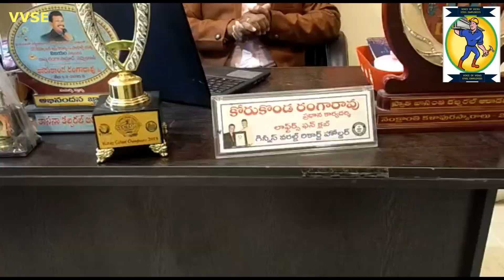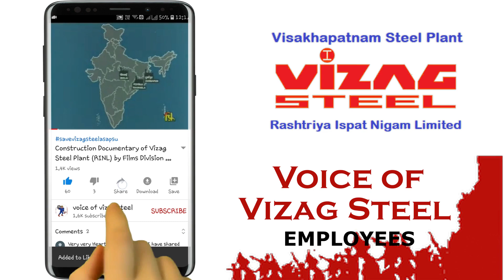ఉద్యోగులకు., అధికార్లకు., ప్రజలకు మధ్య వారధి మన ఛానెల్ - కార్మికుల మనోగతం-02.